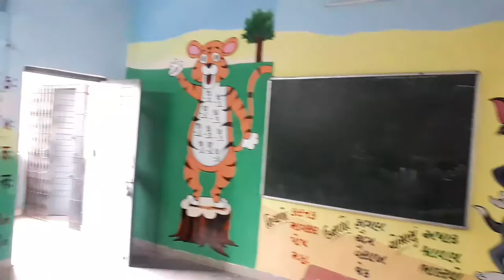School wall painting🎨